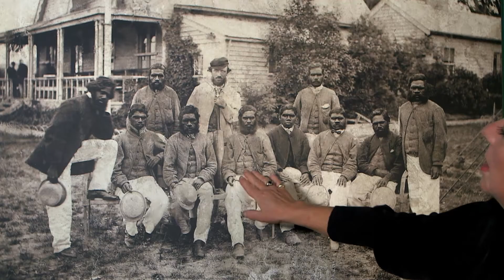First 11 Players - Australian Aboriginal Cricket Team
Who were the first 11?

From Harrow. The Johnny Mullagh Interactive Centre Harrow.

Ryebuck Media.